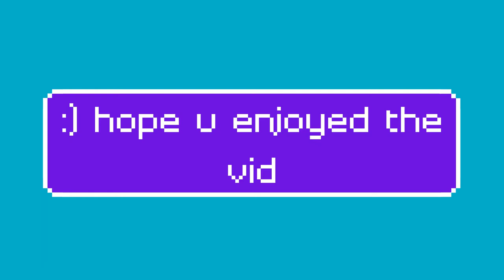Sit like a Flamingo-A Clutch Montage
hello;
hope u enjoyed my montage :)
also wait until my bday stream it will be soon :)
bah bye.